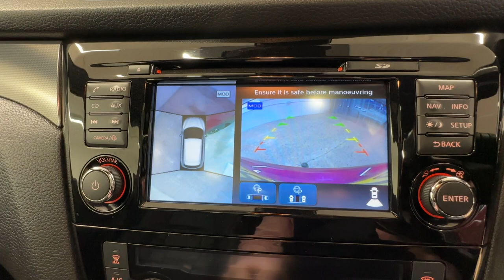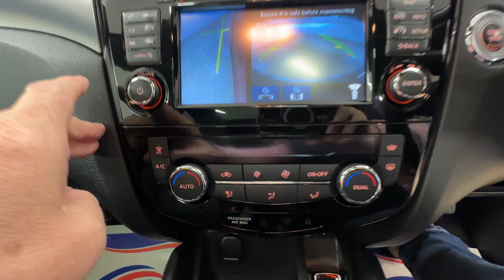Country Car Barford Warwickshire Nissan Qashqai for sale